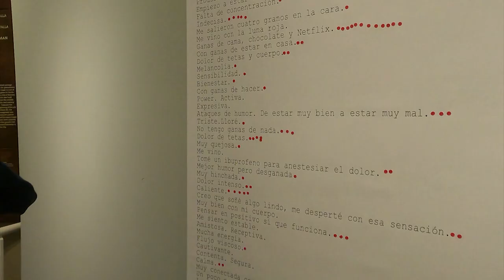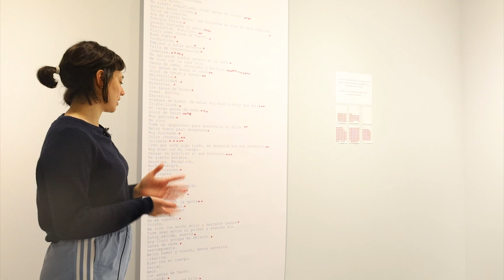La Ola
Per què un projecte participatiu?